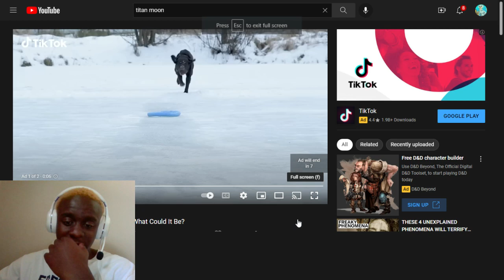🤯👩‍🚀LIFE DISCOVERED ON SATURNS MOON👽???!!!!!!!!